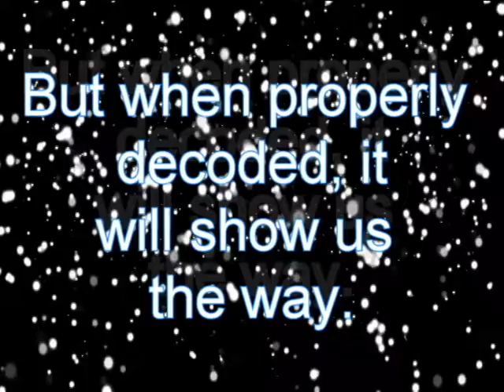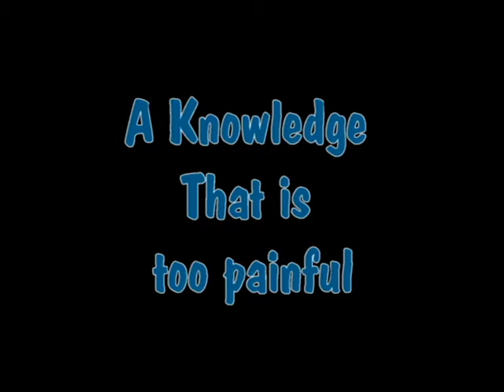Watch Your future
Community Center For the Performing Arts